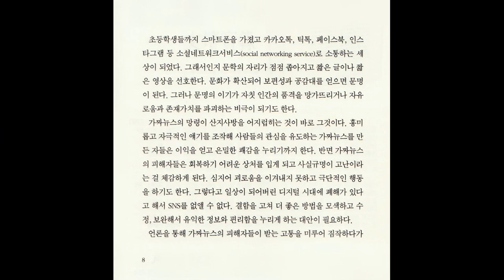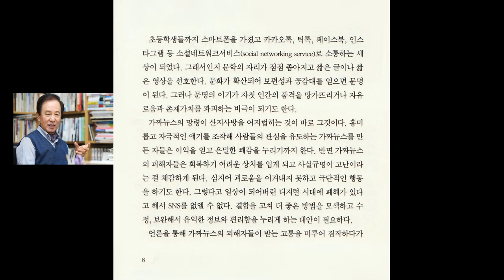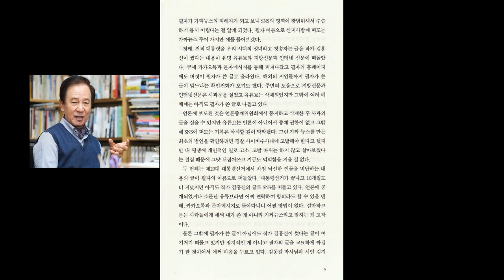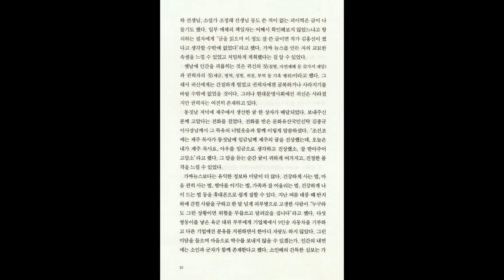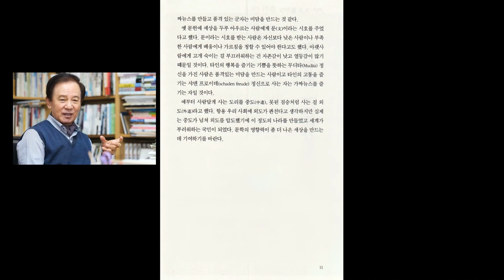문학 칼럼 | 한국문학인 23년 봄호 | 김홍신 소설가, SNS 가짜뉴스의 직접 피해자 당하고 보니 | 문학의 영향력이 좀 더 나은 세상을 | 낭독 김대응 시인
김홍신(소설가, 한국문인협회 자문위원)
"문학의 영향력이 좀 더 나은 세상을"
가짜뉴스의 직접 피해자 김홍신의 이야기
| 이 계절의 언어
| 한국문학인 | 2023년 봄호 |